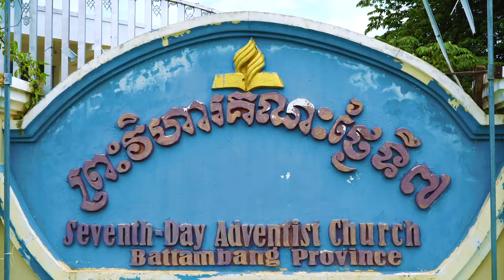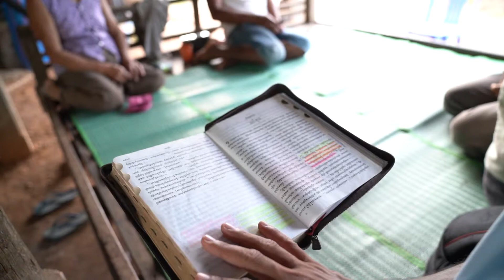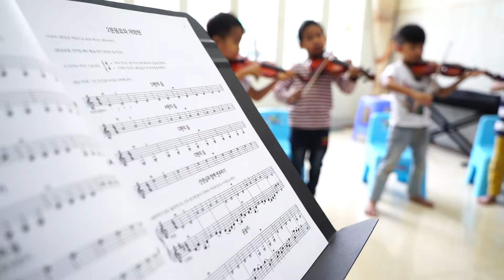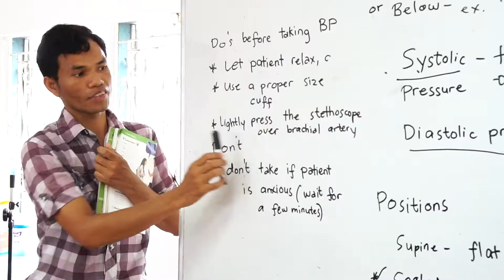Maio 15 - Um novo som no Camboja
Apesar do crescimento acelerado e do desenvolvimento econômico em Battambang, muitos residentes vivenciam a pobreza, a falta de acesso a cuidados de saúde e desafios sociais. A Igreja Adventista do Sétimo Dia vê esses desafios como oportunidades para tornar a vida das pessoas melhor.